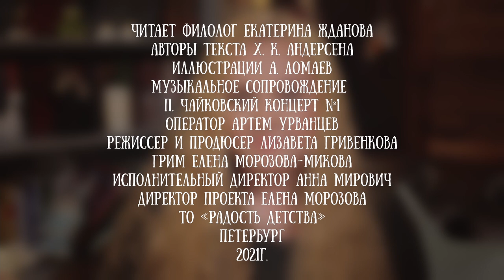Екатерина Жданова читает сказку "Русалочка" Ханса Кристиана Андерсена, часть 2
Любимая с детства сказка Андерсена  с иллюстрациями Антона Ломаева в прочтении актрисы Екатерины Ждановой - Новогодний подарок зрителям "Читаем детям".

Кстати, литературный перевод на русский язык имени главной героини и названия сказки спутал понятия, так как героиня сказки не имеет отношения к русалкам, и с точки зрения мифологии — это морская дева.

Впервые эта сказка  была опубликована в 1837 году и была многократно адаптирована, включая мюзиклы, художественные и анимационные фильмы - самый известный от студии "Дисней". Кстати, не забудьте, что версия Андерсена намного драматичнее ее мультипликационной версии.